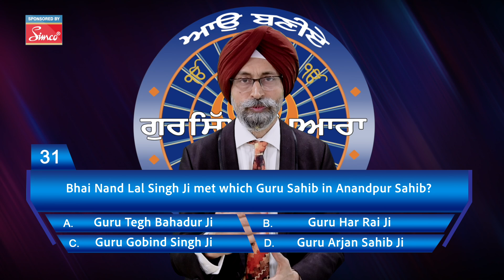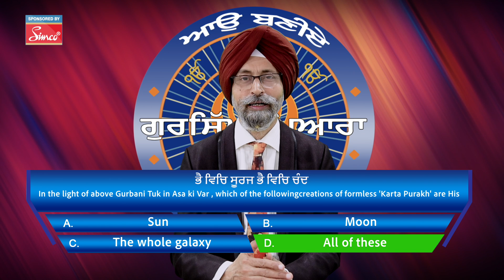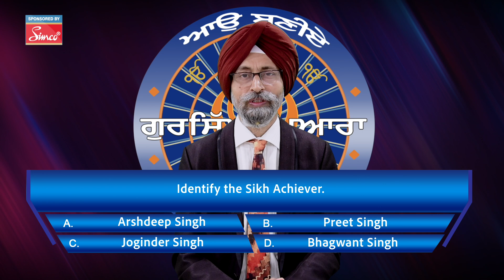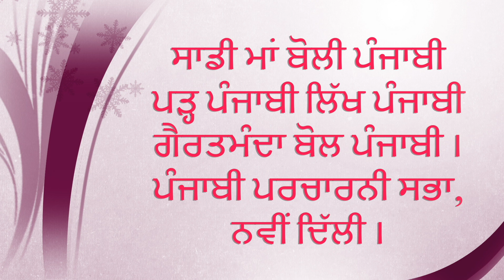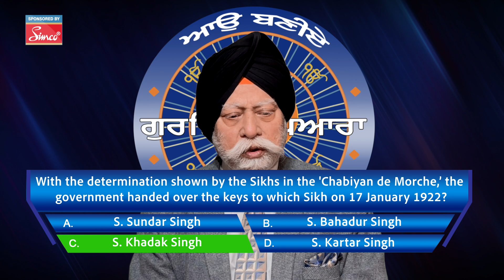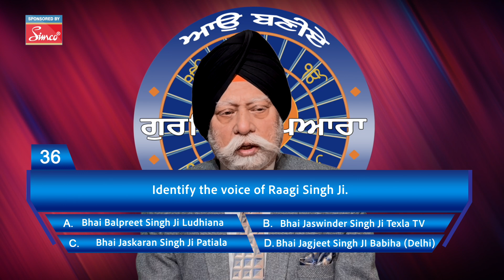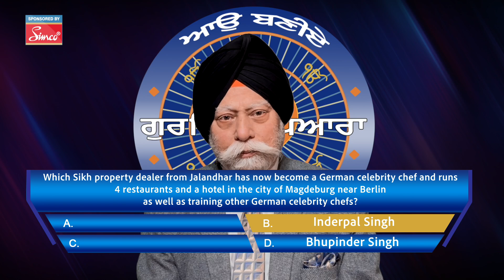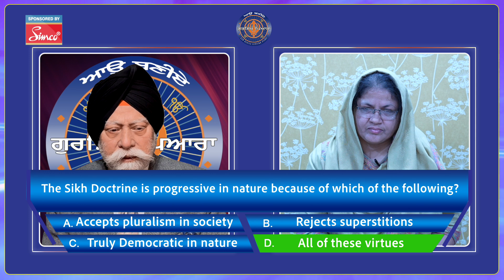Episode 13 || Season 32 Aao Baniye Gursikh Pyara || ABGP Punjabi TV Quiz Show || TV Game Show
Episode 15 || Season 32 Aao Baniye Gursikh Pyara || ABGP Punjabi TV Quiz Show || TV Game Show

TV Show Description:

Aao Baniye Gursikh Pyara

Welcome to "Aao Baniye Gursikh Pyara," a heartwarming and enlightening TV show dedicated to exploring and celebrating the rich heritage, values, and teachings of Sikhism. Join us as we delve into the lives of inspiring individuals, share powerful stories of faith and devotion, and highlight the timeless wisdom of the Sikh Gurus.

Each episode features insightful discussions with esteemed scholars, captivating narratives from the Sikh community, and practical guidance on living a life imbued with the principles of Sikhism. Whether you are a lifelong follower or new to the faith, "Aao Baniye Gursikh Pyara" offers a unique opportunity to deepen your understanding and appreciation of Sikh culture and spirituality.

Tune in for an enriching journey that connects the past with the present, and inspires a future rooted in compassion, humility, and unwavering faith. Together, let us strive to embody the essence of a true Gursikh and build a community of love and harmony.

Credits:

- Produced by:- Playback Entertainment and Media  @PlaybackEntertainmentandMedia
- Director:- Raushan Singh
- Host:- Harjinder Singh & Kulmohan Singh
- Executive Producer:- Simco
- Script Writer:- Team Playback Entertainment and Media
- Cinematography:- Aman Singh , Roshan Singh
- Editing:- Aman Singh
- Sound Design:- Rajan
- Graphic Design:- Raushan Singh  , Aman Singh
- Research Team:- Harpreet Singh, Taranpreet Singh,
- Special Thanks:- Simco , S. Kuldeep Singh Bagga